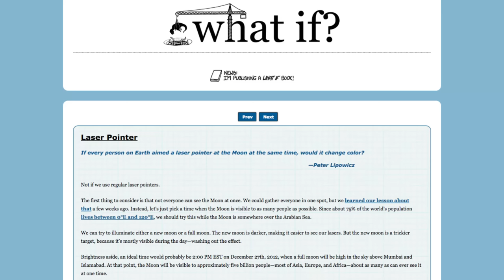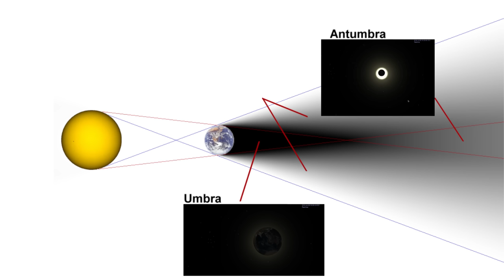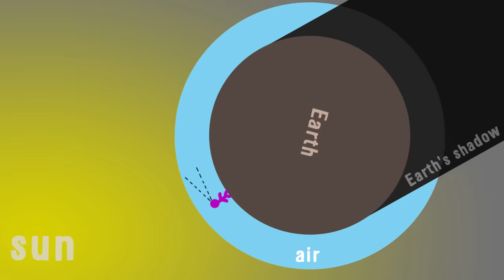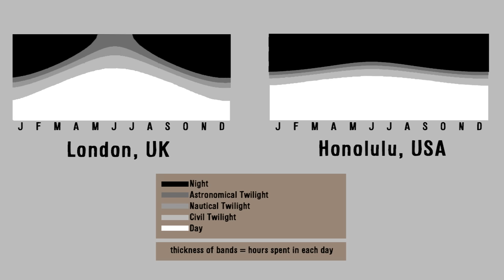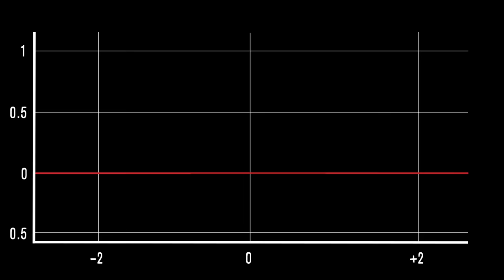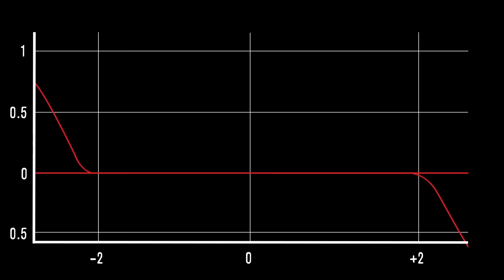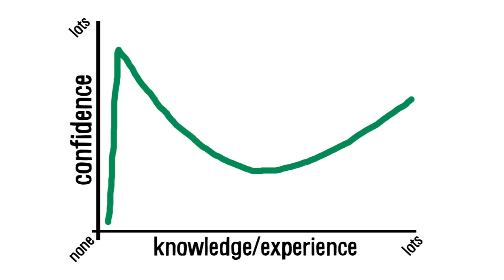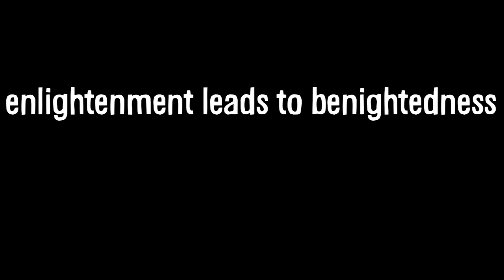What Is The Speed of Dark?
Support Vsauce, your brain, Alzheimer's research, and other YouTube educators by joining THE CURIOSITY BOX: a seasonal delivery of viral science toys made by Vsauce! A portion of all proceeds goes to Alzheimer's research and our Inquisitive Fellowship, a program that gives money and resources directly to growing science channels here on YouTube!